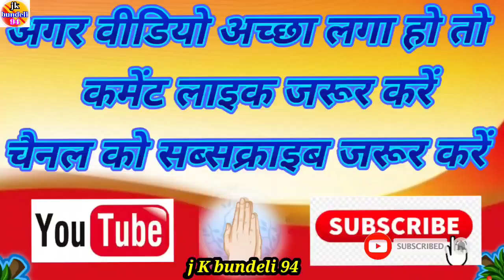@ बिटिया हो रई आज पराई !! रजनी जैन रामकुमार प्रजापति!! देखें और चैनल को सब्सक्राइब जरूर करें